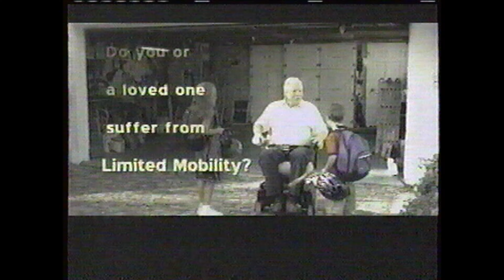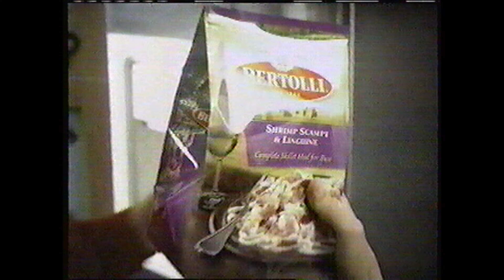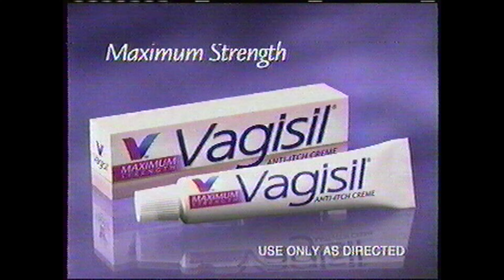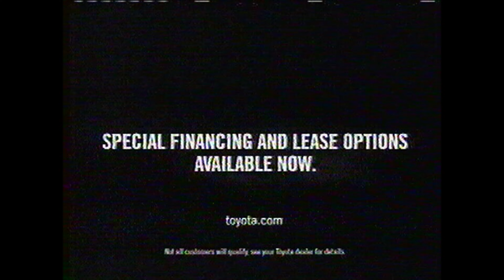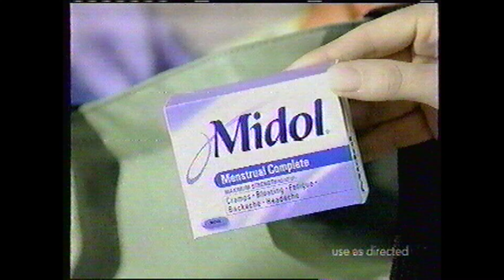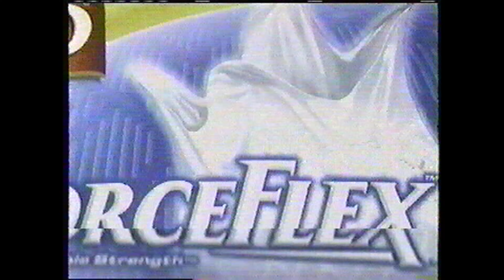NBC (KNWA) March 5, 2006 Commercials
A few commercial breaks that aired on NBC (KNWA) on the wee hours of March 5, 2006 during an airing of Classic Saturday Night Live. In order:

1. Furniture Row (audio only, visual displayed here failed for some reason)
2. FocusFactor
3. NBC Al Night Bumper
4. Toyota
5. Odor Eaters
6. Gain Joyful Expressions
7. Midol
8. Geico
9. AFL on NBC
10. The Apprentice
11. Rainwater, Holt & Sexton, P.A.
12. Mobility
13. Total Gym
14. Just For Men
15. Glad Forceflex
16. Glade Scented Oil Candles
17. Bertolli
18. The Apprentice
19. Joey
20. Vagisil
21. Geico
22. PSP
23. Toyota Tundra
24. NBC All Night Bumper
25. PartyPoker.net
26. Odor Eaters
27. Tide Coldwater
28. Midol
29. Samuel Adams
30. Deal or No Deal
31. Medium
32. Avis
33. Aqua Velva
34. Glad Forceflex (audio disappears for some reason)
35. Toyota
36. Furniture Row
37. Total Gym
38. The Insider